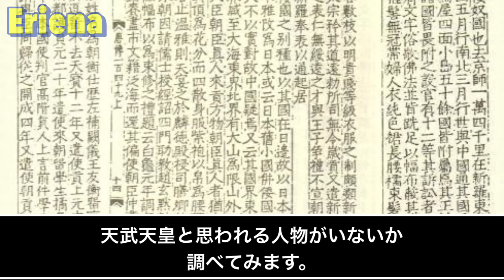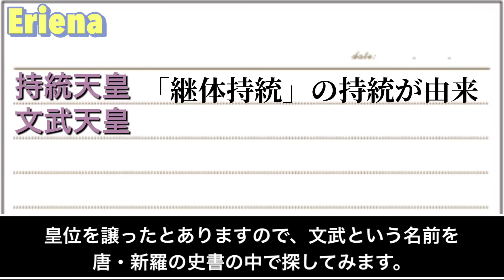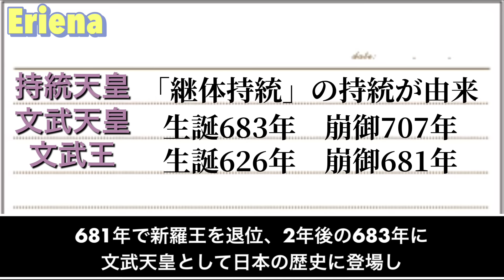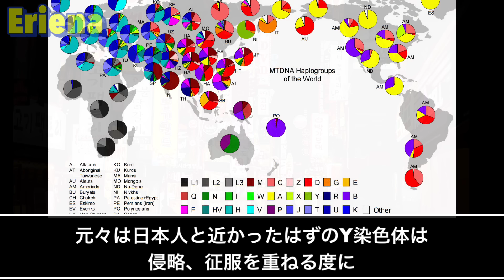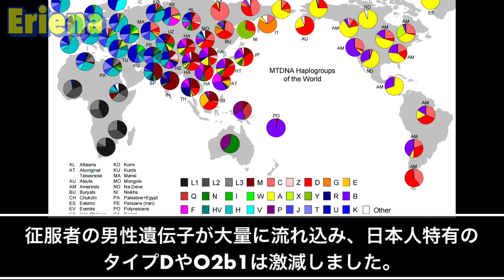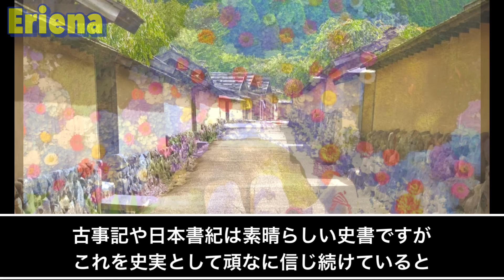【倭国敗戦で王朝交代】唐と新羅による日本占領【藤原氏と唐】八紘一宇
📖この動画の参考書籍📖
佐治芳彦・吾郷清彦・鹿島曻著書「日本列島史抹殺の謎」
石原道博著書「新訂 魏志倭人伝・後漢書倭伝・宋書倭国伝・隋書倭国伝」
「新訂 旧唐書倭国日本伝・ 宋史日本伝・元史日本伝」
長浜浩明著書「韓国人は何処から来たか」
宇治谷孟著書続日本紀(上中下) 全現代語訳
中村啓信著書「古事記　現代語訳付き」
安本美典氏「先代旧事本紀現代語訳」
家永三郎著書「日本書紀」
黒板勝美著書「国史大系 日本後紀」
東洋文庫「三国史記１新羅本紀」
奈良文化財研究所